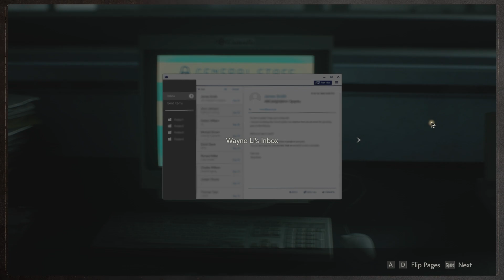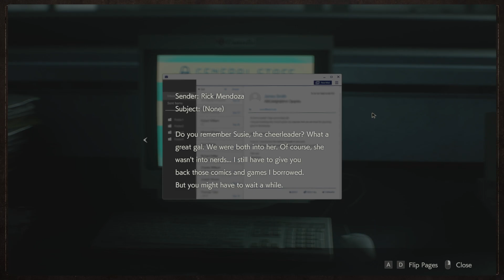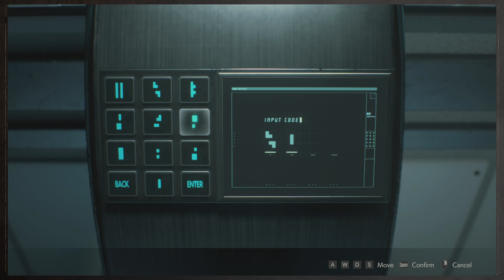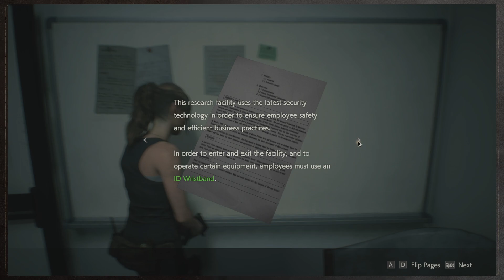It's the Little Shop of Horrors Episode | Resident Evil 2 Ep.15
Feed me Seymour!!!